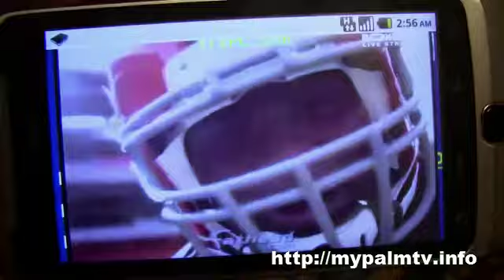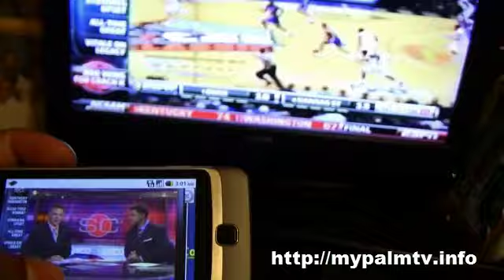Satellite TV For Mobile Phones